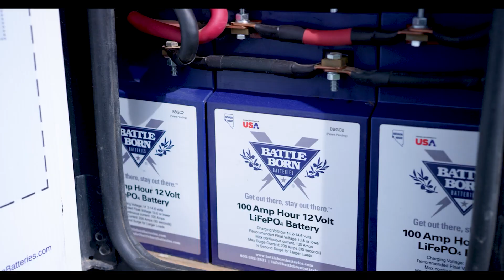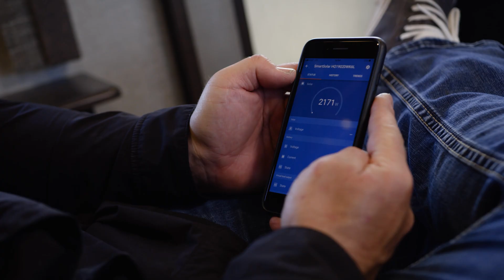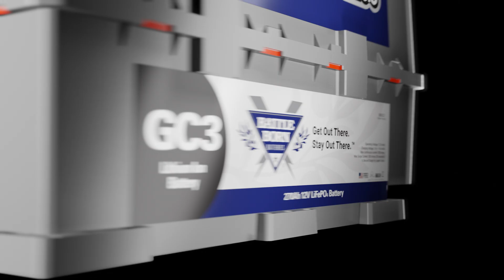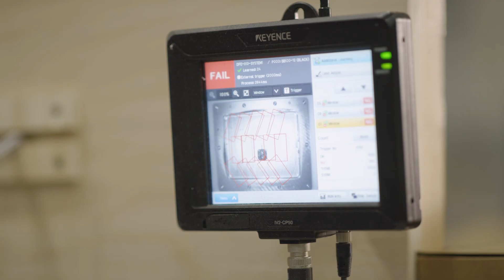Powerful, Reliable Lithium-Ion Batteries | Dragonfly Energy Brings You Battle Born Batteries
Dragonfly Energy's consumer brand @battlebornbatteries has offered LiFePO4 batteries and other components necessary to DIYers and professional installers for years. Reliable, safe, long-lasting, and the ultimate green energy storage solution, these lithium-ion batteries have proven themselves to RVers, marine vessel owners, and off-grid enthusiasts and changed they way they go off grid.